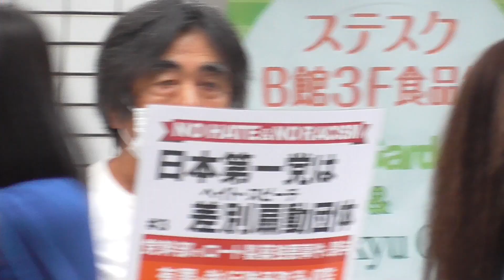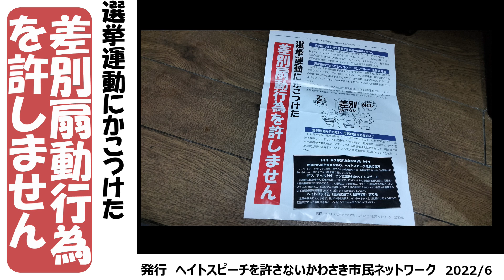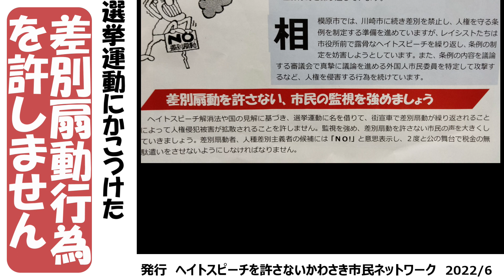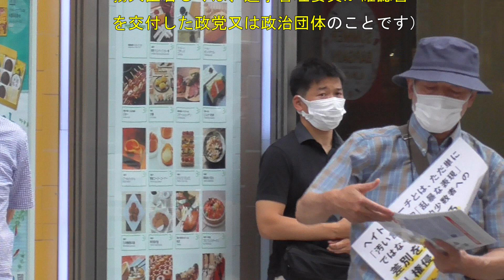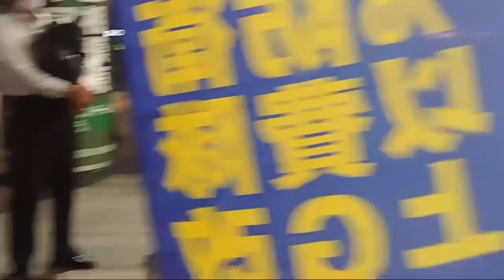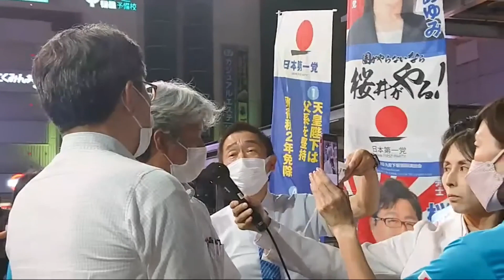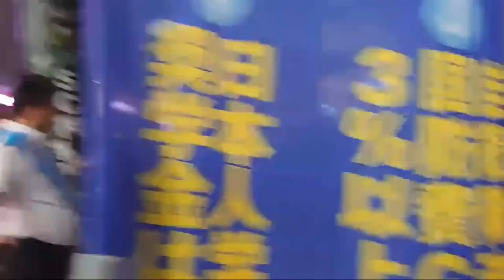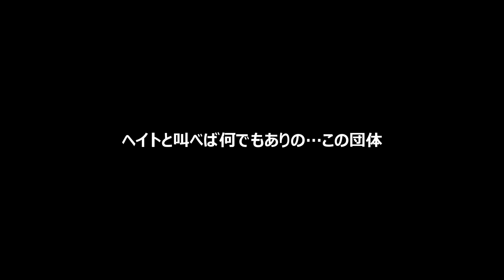〖日本第一党〗参院選グランドフィナーレ神奈川20220708相模大野～選挙管理委員会が神奈川新聞石橋学記者が主張する落選運動は政治活動であり公選法違反と指摘～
萩山あゆみ 参議院選挙 神奈川選挙区グランドフィナーレの全編は下記、日本第一党神奈川県本部ch公式チャンネルにてご視聴下さい。一部動画を借用させて戴きました。
はとらずチャンネルは日本第一党公式ではありません。当チャンネルはYouTubeで定める不適切な可能性があるコメントを保留して新たな厳しい基準で確認しています。

♪ 砂の雫（参加アーティスト：秋山裕和　Hirokazu Akiyama）